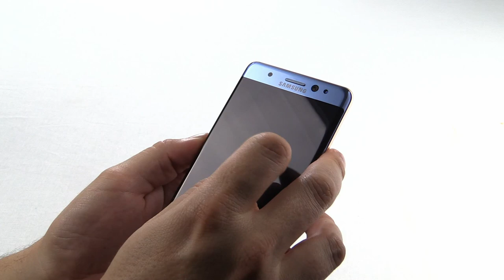Samsung Galaxy Note7 [UNBOXING]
Unboxing from the Samsung Galaxy Note 7 (Blue Coral)

MUSIC USED

》 INTRO
ARTIST: MindlessFate
TITLE: Remembrance

》 Background
ARTIST: Silencyde
TITLE: Reminisce [Chillstep]

INTRO ANIMATION
Renderforest